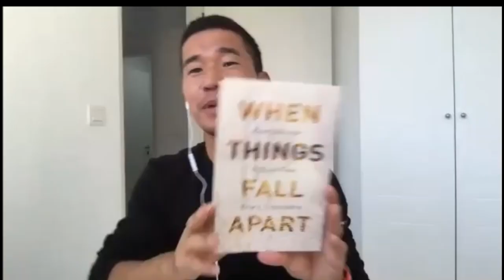Дугаар 15 OkoD.тэй хийсэн ярилцлага тусгай дугаар 15 .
Энэ удаад залуустаа OkoD.тэй хийсэн ярилцлагаа толилолуулж байна.

Ярилцсан сэдэв:
1.Гадаад улсыг зорьж буй Монгол залуус / @Oko D.ийн туршлага
2. Хувь хүний хөгжил/ зорилго
3. Найз нөхөрлөлийн хүрээ ба ёс зүй
4. Дотод ба гадаад хүн
5. Багаар ажиллах чадвар
6. Сэтгэл зүй
7.Ажлын байр
8.мөн Окогийн зөвлөгөө   :)

Бидэнтэй холбоо барих :)
Untertitel/subtitle идэвхжүүлэх